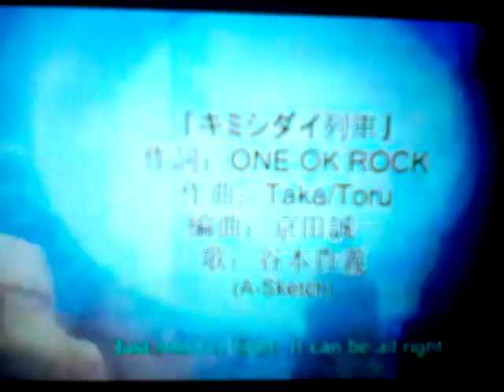[MAD] Dragon Ball Kai Opening 15 Kimishidai Ressha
Let'sGo